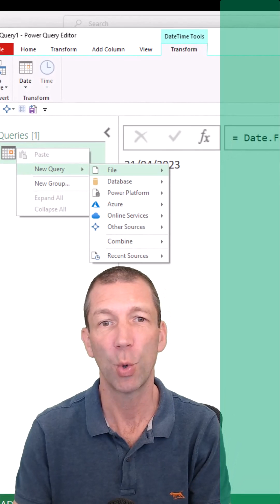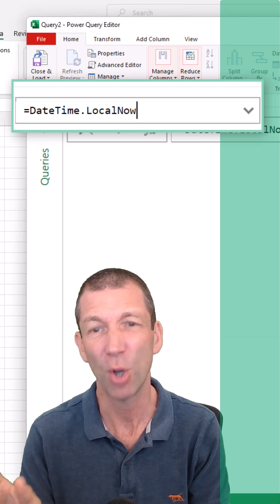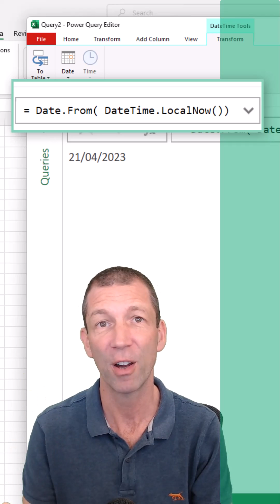Power Query formula writing using the SHIFT SHUFFLE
Using SHIFT 🔽,   SHIFT 9️⃣,  SHIFT ▶️ to wrap functions when writing M code

The team and I at Access Analytic develop Power BI and Excel solutions for clients in Australia and deliver training around the World.